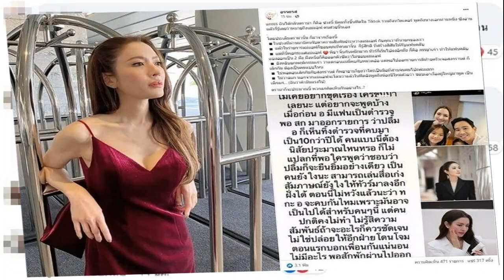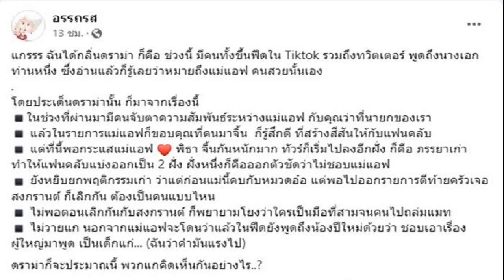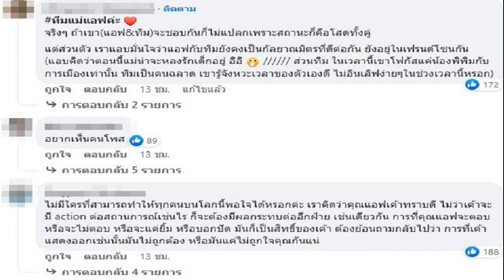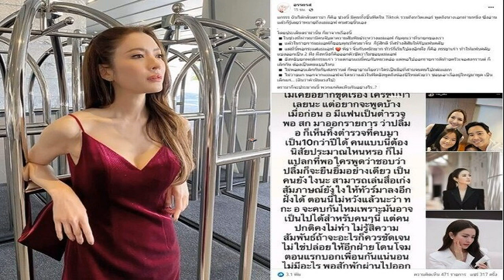แจนจัง โพสต์ภาพ รวมโมเมนต์รักหวานชื่น สุขสันต์วันเกิดหวานใจ ปู แบล็คเฮด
แจนจัง” โพสต์ภาพ รวมโมเมนต์รักหวานชื่น สุขสันต์วันเกิดหวานใจ “ปู แบล็คเฮด” พร้อมแคปชั่นสุดโรแมนติก ‘วันพิเศษของคุณแฟน’ แฟนคลับฟินความหวาน
เรียกว่าตั้งแต่เปิดตัวคบหาดูใจกัน ก็เผยภาพหวานโมเมนต์คู่รักออกมาให้แฟนๆฟินกันหนักมาก สำหรับคู่รักต่างวัย “แจนจัง – เจตสุภา เครือแตง” อดีตสมาชิก BNK48 รุ่น1 และ นักร้องชื่อดัง “ปู แบล็คเฮด” หรือ หรือ “ปู – อานนท์ สายแสงจันทร์
ล่าสุดในวันเกิดของหนุ่ม ‘ปู แบล็คเฮด’ เจ้าตัวก็ออกมาโพสต์ภาพตักบาตรแต่เช้า พร้อมเขียนแคปชั่นว่า “ตื่น 06.00 วันที่ 06.06.66 ใส่บาตรในเช้าวันเกิดปีที่เท่าไหร่ไม่รู้จำไม่ได้ แค่ขอให้มีความสุขกับคนที่เรารักและรักเราไปนานๆก็พอแล้ว
“ที่สุดก็คงจะเป็นพรดีๆจากแม่ พระประจำบ้านของลูกๆ ที่เป็นกำลังใจให้ลูกเสมอมา ขอบคุณเพื่อนๆทุกคนด้วยนะครับ ที่สนับสนุนและเป็นแรงขับเคลื่อนมาจนถึงปูนนี้555 ขอให้เพื่อนๆแข็งแรงดีมีความสุขสมปราถนาในทุกๆเรื่องไปนะค้าบ”

โดยในภาพ ก็มีภาพร่วมกันของครอบครัว มีคุณแม่ของหนุ่ม ‘ปู’ และมีสาว ‘แจนจัง’ อยู่ในภาพด้วย ถือเป็นภาพที่น่ารัก และอบอุ่นมากๆ
เรื่องความหวานไม่มีใครยอมใครจริงๆสำหรับคู่นี้ โดยด้านสาว ‘แจนจัง’ ก็ออกมาโพสต์ภาพผ่าน Facebook ส่วนตัว เพื่ออวยพรวันเกิดหวานใจ ‘ปู แบล็คเฮด’ ทำเอาแฟนๆฟินหนักมาก งานนี้คนโสดมีตาร้อนเป็นไฟกันแน่นอน
โดยเจ้าตัวเขียนแคปชั่นพร้อมกับแท็กหนุ่มปูว่า จิ๋วเดย์  Arnon Saisangchan  วันพิเศษของคุณแฟน แต่ว่าก็เป็นคนพิเศษทู้กกกวันเลยนะ!
ภาพประกอยจาก Facebook : JAN CHAN

ด้านแฟนคลับเข้ามากดถูกใจ และแสดงความคิดเห็นกันสนั่น มีคอมเมนต์อวยพรวันเกิดหนุ่ม ‘ปู แบล็คเฮด’ และบางส่วนคอมเมนต์แซวความหวานของทั้งคู่ ถึงกับมดขึ้นจอกันไปเลยทีเดียว ถือว่าเป็นคู่รักที่น่ารักของวงการบันเทิงอีกคู่หนึ่งเลยจริงๆ
ขอบคุณภาพ : JAN CHAN, Arnon Saisangchan